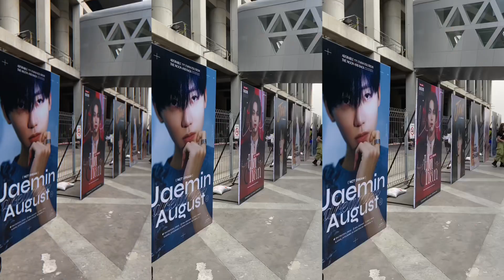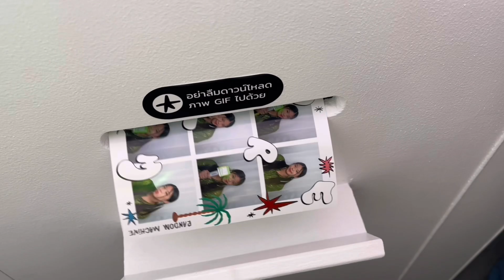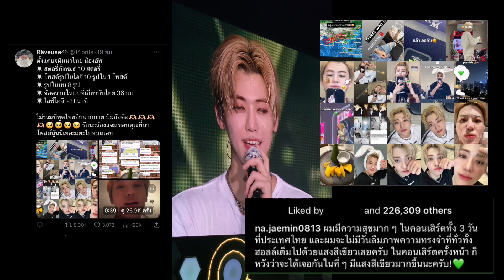NCTzen vlog 💚 ไปคอนน้องดรีม THEDREAMSHOW2inBKK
THEDREAMSHOW2 in BKK
NCTDREAM THEDREAMSHOW2 in BKK

THEDREAMSHOW2 in BKK
TDS2inBKK DAY1